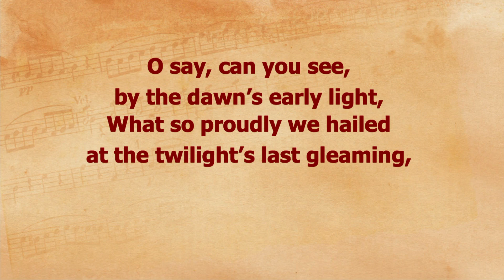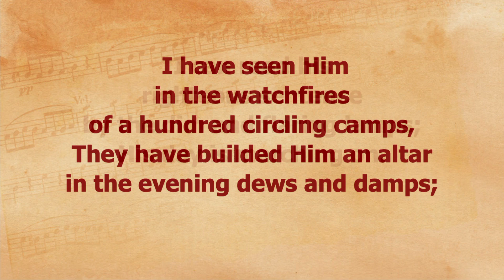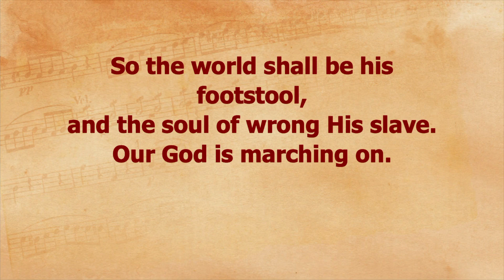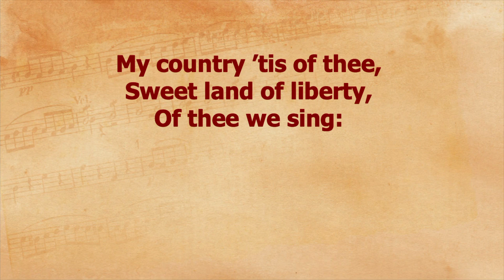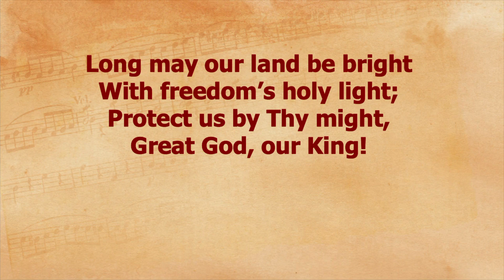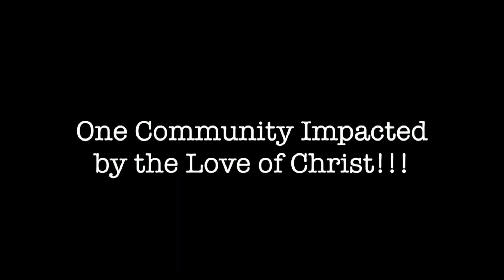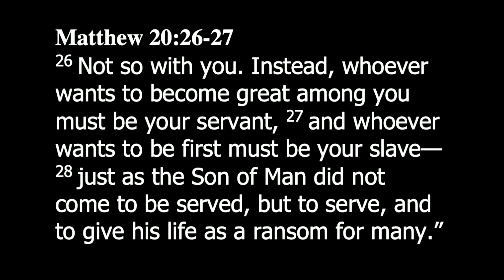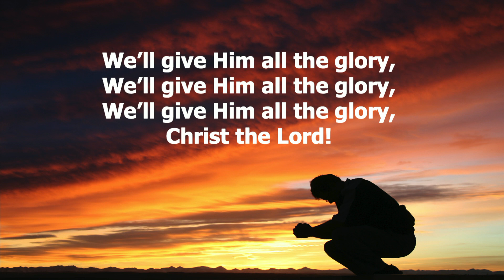Worship 7/2/23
Mission Trip Report Back